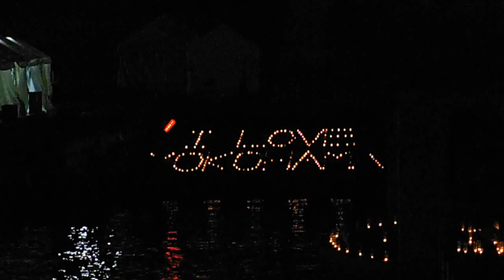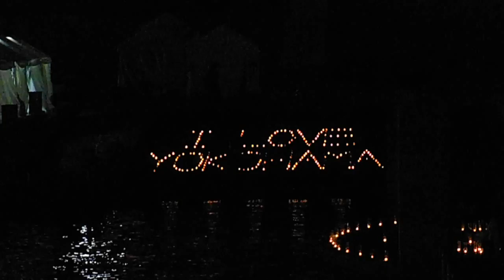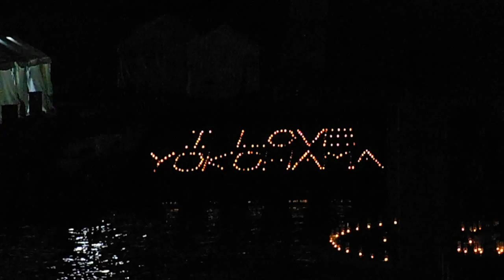DSCF1372横浜開港祭20140601キャンドルナイト動画